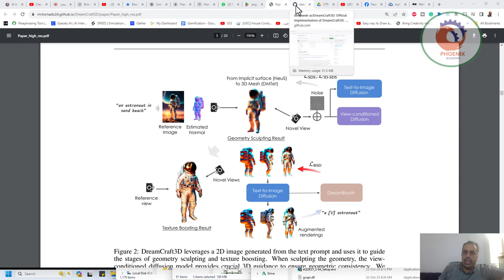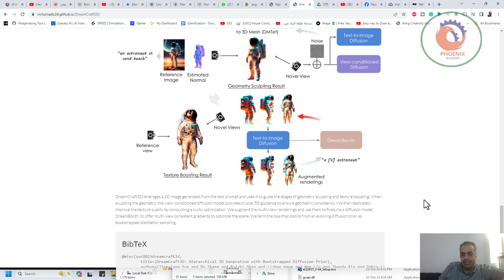DreamCraft3D تحويل الصورة لمجسم ثلاثي الابعاد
❤️ روابط التواصل
✅ انستجرام